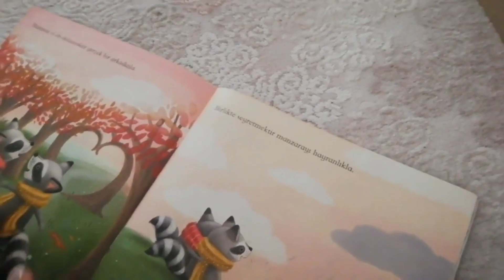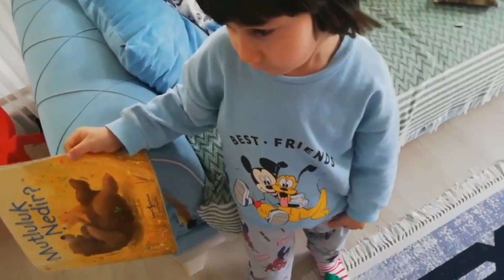نواف يتحكم في لانا وماتقول لا !